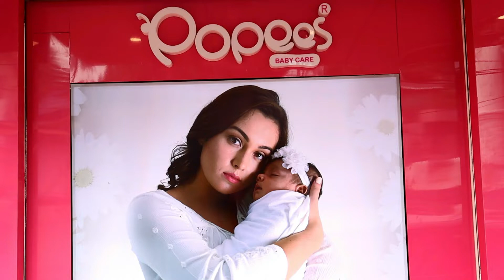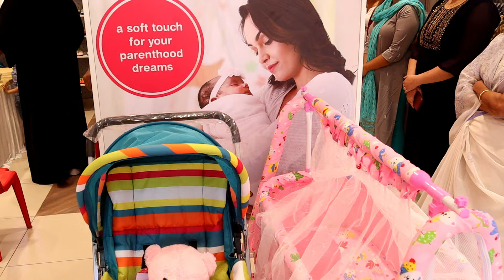മികച്ച കിഡ്‌സ് പ്രൊഡറ്റ്‌കളുമായി പോപ്പീസ് 46 മത് ഔട്ട്ലെറ്റ് പിറവത്തും ആരംഭിച്ചു .Osana Tv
Popees Baby Care,Piravom ,Osana Tv , Nammude Piravom ,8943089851